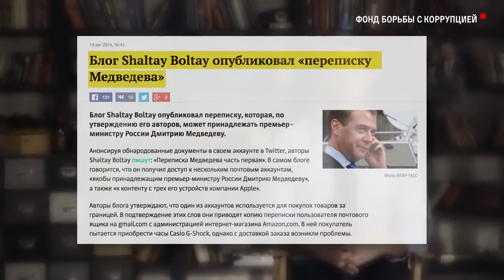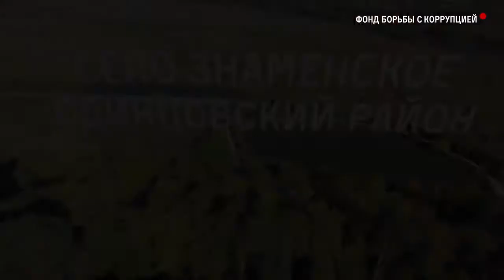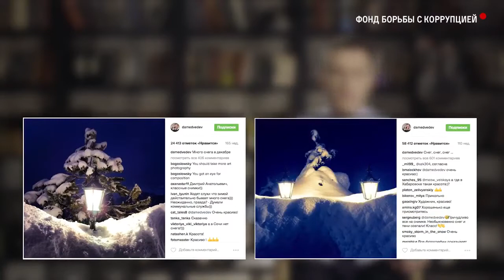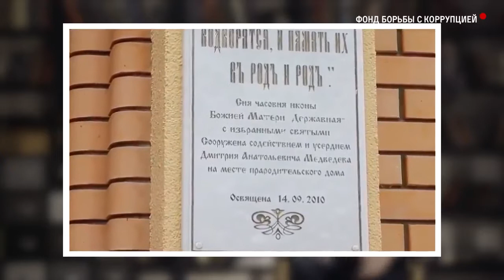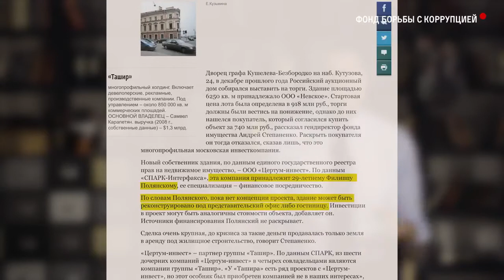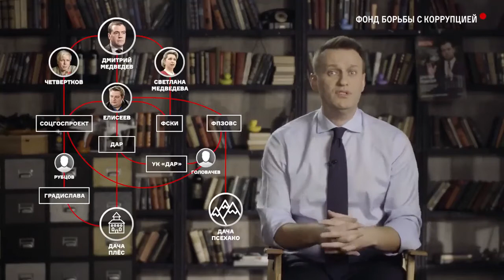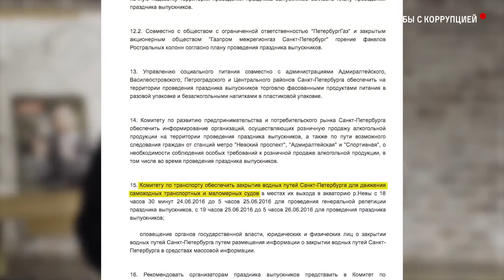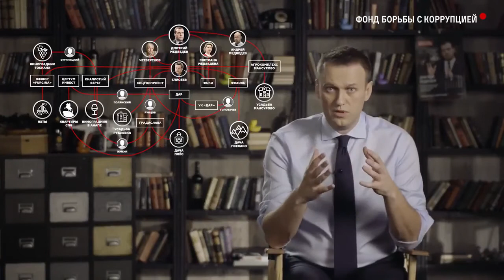Навальный Он вам не Димон Коррупцинная империя Медведева 2017